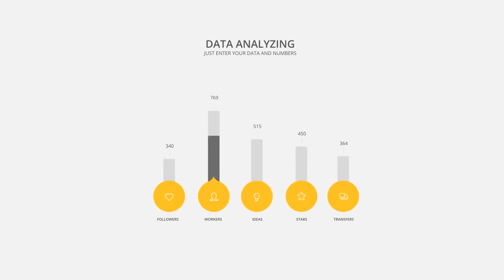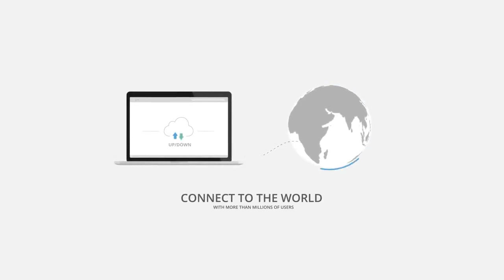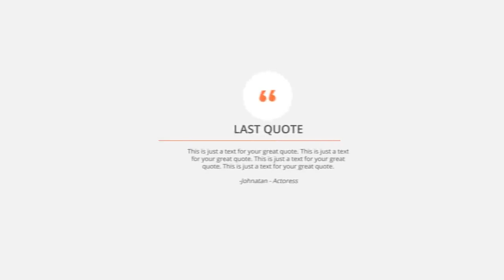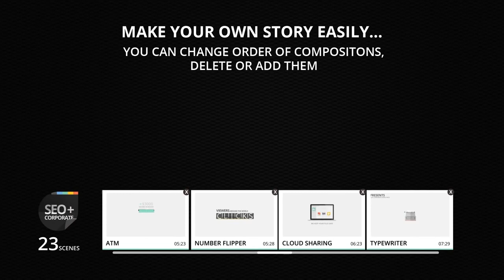Corporate Typography Plus by PixFlow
Resolution 1920x1080
Tags cool, fan, flat, flati, infographic, intro, kinetic, minimal, package, Pixflow, seo, social, timeline, typo, website